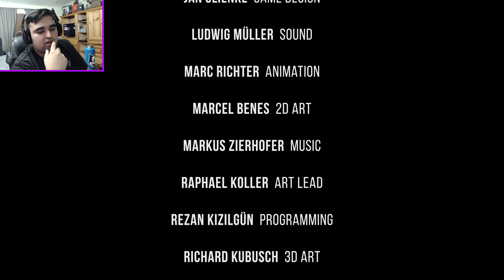THIS GAME BROKE MY HEART! - Nocturnal Hunt - Part 1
I wish the game would have ended differently. This is a game I seen on stream for 2 dollars and thought I would give it a try, I am sure glad I did as it was a pretty good game. Welcome to part 1 of my Nocturnal Hunt Let's Play.

Game Description:

Be a wolf in a forest full of cruel hunters and rescue your stolen cub. Sneak your way through the gloomy woods or rip your opponents apart. No matter how, find your way to Brasov - the village of the hunters and the core of the evil. Hunt or you will be hunted!